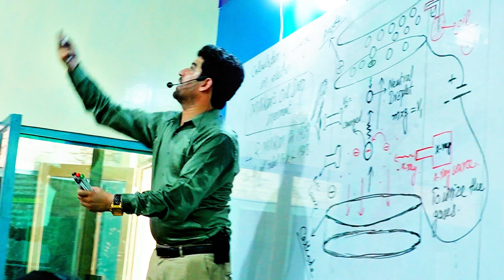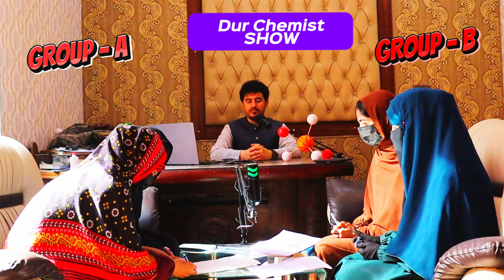Quiz Competition | 1st year Chemistry MCQs by Dur Chemist students